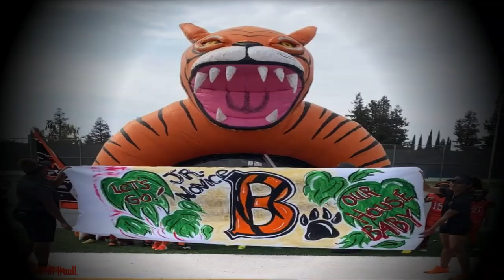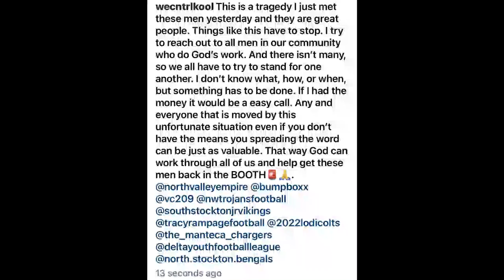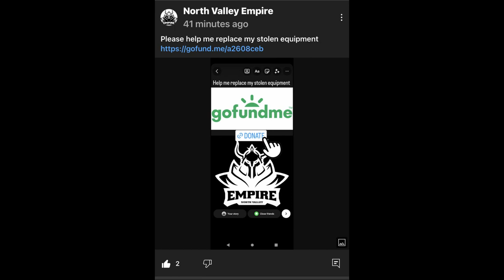THE YELLOW JACKETS GAME | DYFL 8u Football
RULE THE JUNGLE WITH THE JR. NOVICE NORTH STOCKTON BENGALS. JR. NOVICE BENGALS DEFEND HOME FIELD IN THEIR FIRST HOME GAME. FOR GRINDERS ONLY!!! If you love High School and Youth Football like we do, this is the channel for you.